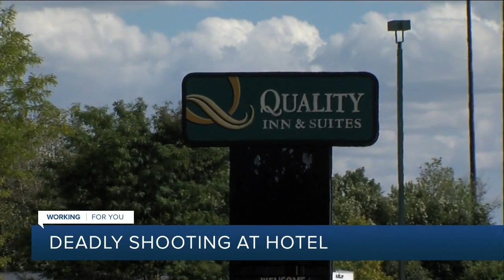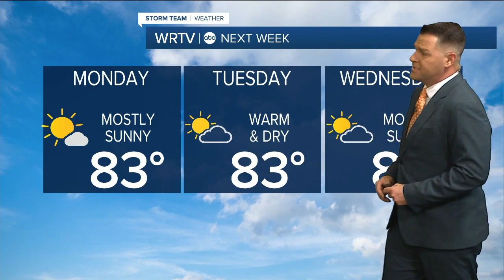RTV6 Latest Headlines | September 25, 10pm